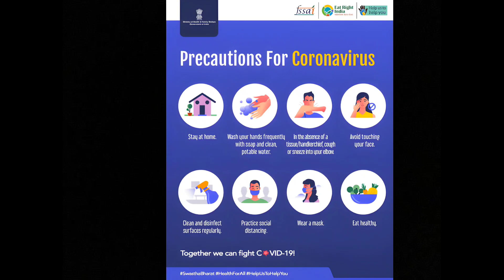AVATAR 4K VISUAL || MY OPINION || ZOE SALDANA / SAM WORTHINGTON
must watch this movie in 4k visual.. + 3D